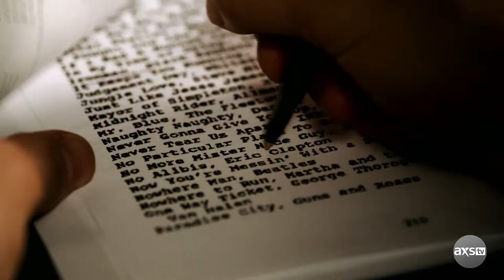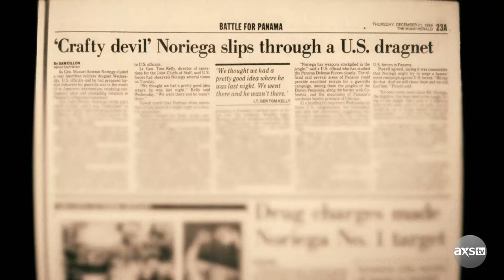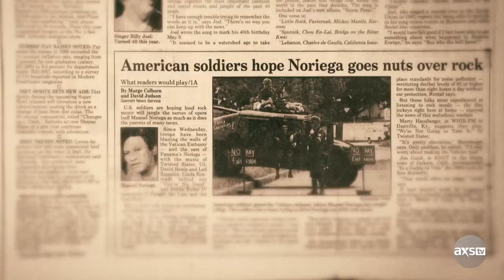Did The U.S. Military Use Rock N' Roll For Psychological Warefare? | Music's Greatest Mysteries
The US military used music in a psychological warfare effort to capture Panama's corrupt leader Manuel Noriega. We investigate this story + more on Music's Greatest Mysteries.